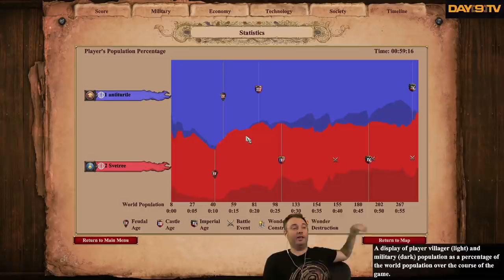[Highlight] Twitch Chat Teaches Day[Elephants] to Play Age of Empires 2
Some of the best moments from my playthrough of Age of Empires 2 :) ELEPHANTS!!!